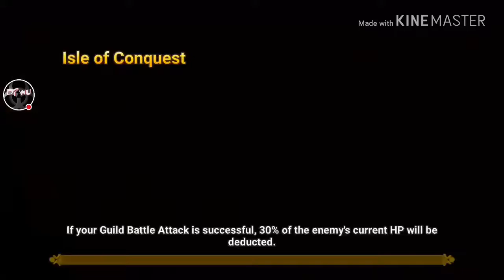049. LnD: Sisters/Twins vs Khmun Fermion Anavel on GW 195, Summoners War DPWU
Watch me play Summoners War on Asia Server!

See more sisters/twins in action!